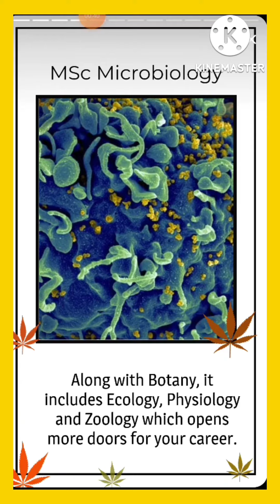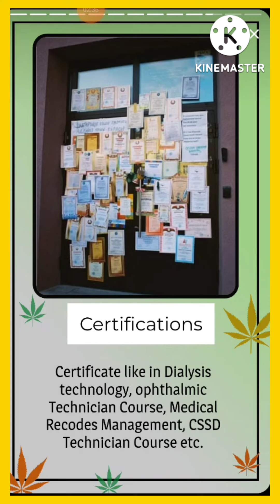top 10 courses after B.SC Botony